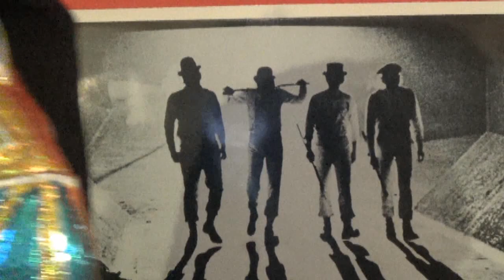John Dodson KO's Darrell Montague KO POWER!